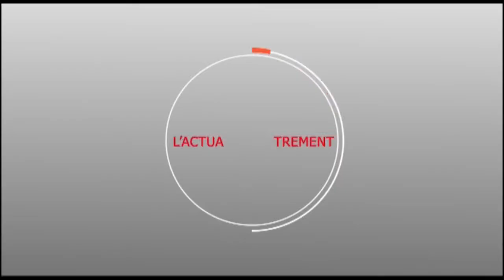WAJAYU MAGAL DAROU MOUHTY 2019 : AHMADA KARA AU MICRO DE MOURIDES.INFO